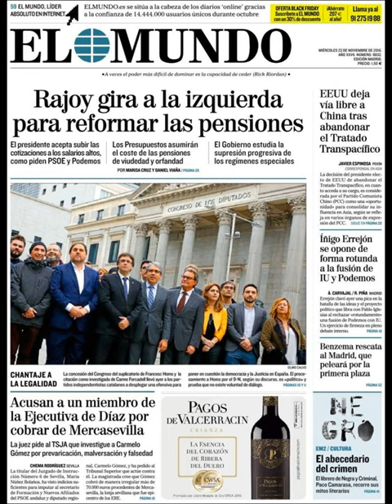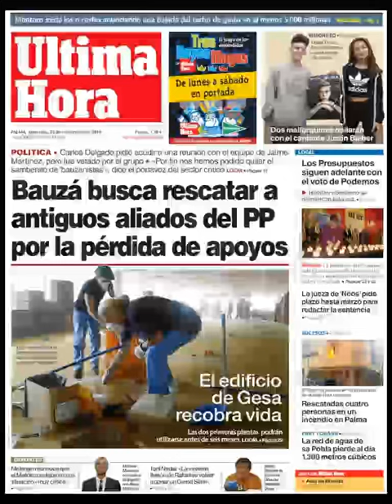Noticias Miércoles 23 Noviembre 2016 Principales Titulares Portadas Diarios Periódicos España Spain